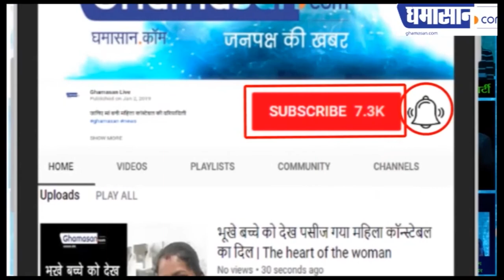चंपू अजमेरा का क्लब हाउस कैसे जमींदोज किया गया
चंपू अजमेरा अभी तक है फरार | Ghamasan News is India's Biggest Hindi news Portal.